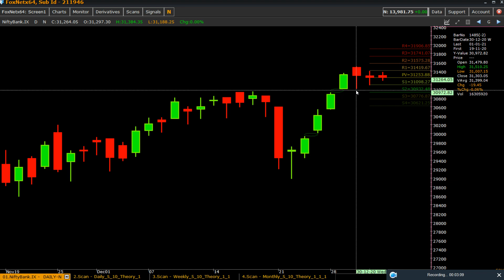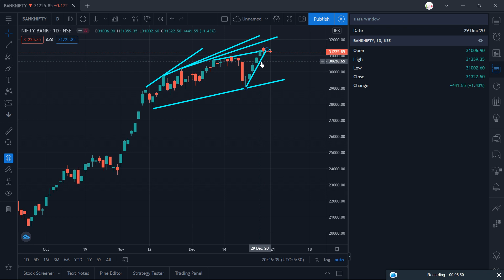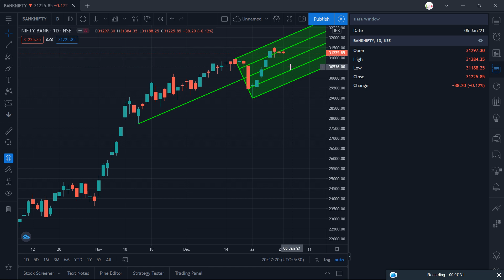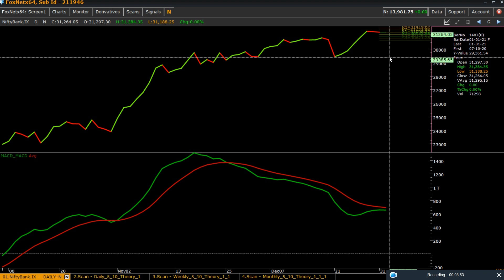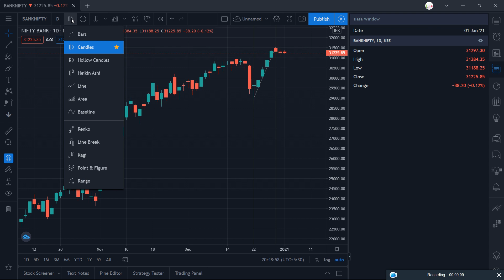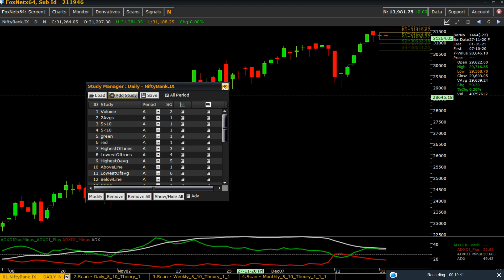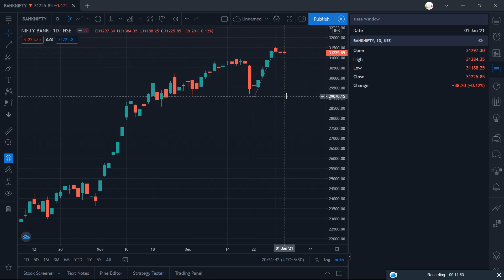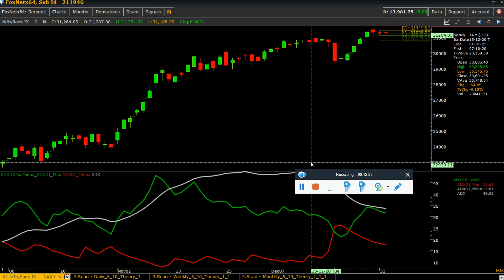Big Movement In Bank Nifty ? | Trend Reversal Signal | Part - 3 | Big Blast Set-Up.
Home-Work : Draw Fixed Range Volume Profile in Bank Nifty Future Chart.

Educational Purpose